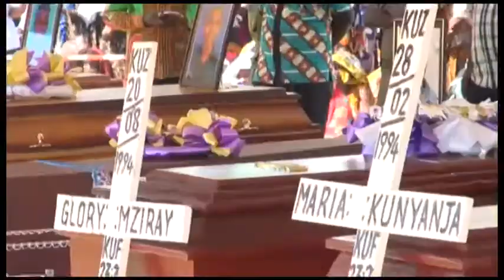MAZISHI YA WAFANYAKAZI WA WIZARA YA ARDHI WALIOFARIKI KWA AJALI MORO